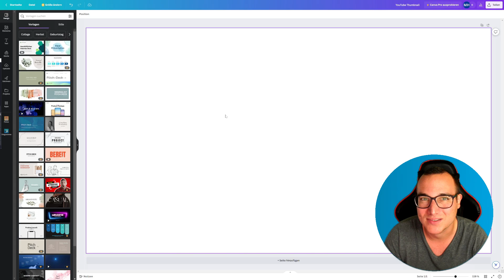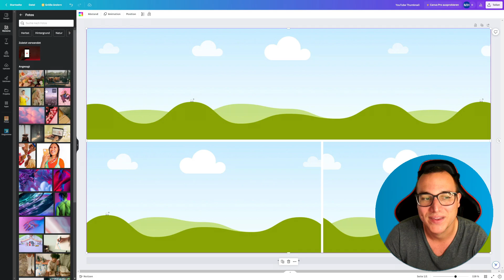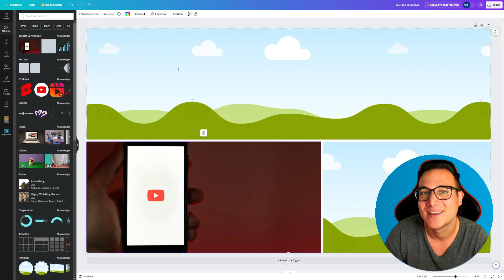RASTER (Formvorlagen) einfügen einfach erklärt | Lerne Canva ✅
In diesem Video zeige ich Dir Schritt für Schritt, wie Du RASTER (Formvorlagen) in CANVA erfolgreich einfügst. Mit Rastern kannst du verschiedene Designelemente wie Textfelder, Formen, Bilder und Icons in deine Projekte integrieren, indem du einfach die gewünschte Vorlage auswählst und an deine Bedürfnisse anpasst. Sie bieten eine Vielzahl von Stilen und Layouts, die perfekt für eine Vielzahl von Anwendungen geeignet sind, sei es für Präsentationen, Social-Media-Beiträge, Flyer, Poster oder vieles mehr.

🎓 Meine angesprochene Empfehlung:

-20% für Dich auf den ersten Kurs mit: MATHIAS20

00:00 Intro
00:16 RASTER (Formvorlagen) einfügen erklärt
01:19 RASTER (Formvorlagen) einfügen